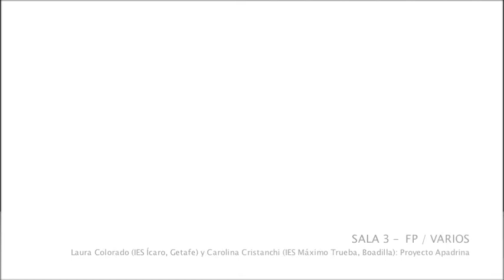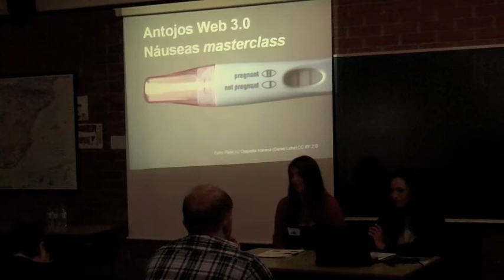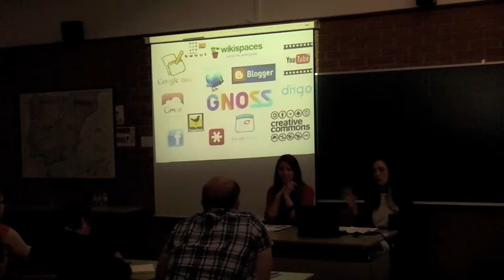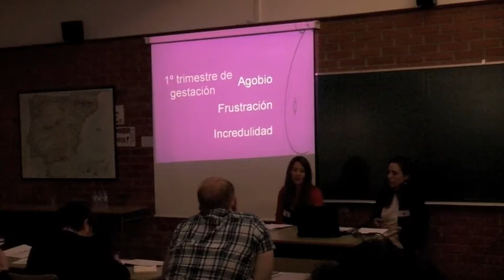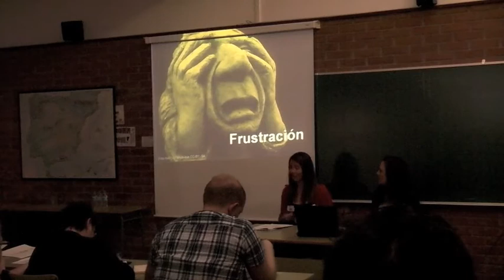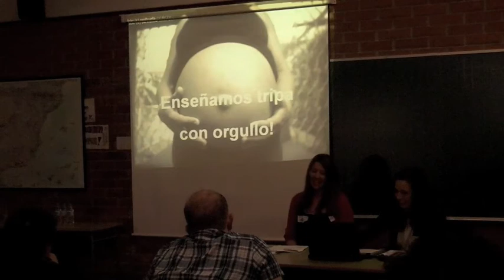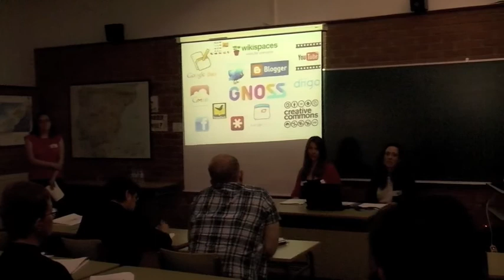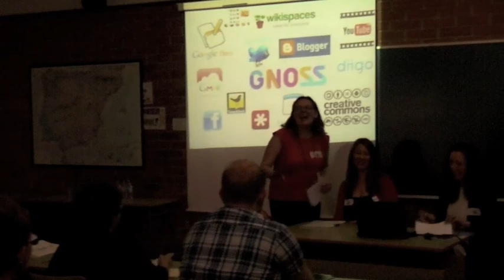Redes Sociales para Educar redesedu12: Laura Colorado y Carolina Cristanchi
Ponencia de Laura Colorado (IES Ícaro, Getafe) y Carolina Cristanchi (IES Máximo Trueba, Boadilla) en el encuentro Redes Sociales para Educar: leer, escribir, contar, celebrado en el IES La Laboral (Lardero, La Rioja) los días 11 y 12 de mayo de 2012.
La ponencia, impartida en la Sala 3 (FP/Varios) se titula 'Proyecto Apadrina'